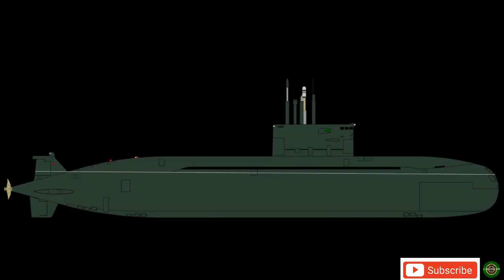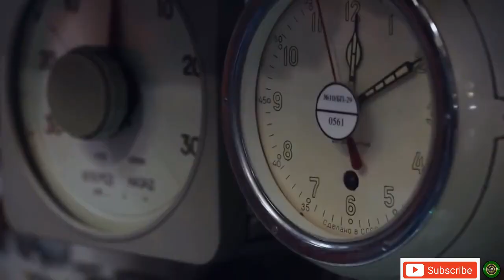Velikiye Luki: Russia launched its newest Lada-class submarine, after 7 years of development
Velikiye Luki: Russia launched its newest Lada-class submarine,  after 7 years in development

Velikiye Luki, a new Russian sub slated to join the fleet, is a sign of Moscow’s anomalous undersea force. Third of the Lada class of diesel electric submarines, Velikiye Luki’s launching ceremony took place on December 2022, while Russia held its keel-laying ceremony all the way back in 2015. In the end, Moscow plans to produce at least eight of these subs, according to Naval News.
Unlike most countries that build nuclear-powered submarines, Russia also builds conventional, diesel-electric subs. Overall, the Lada class which is cropping up about 12 years behind schedule illustrates the shortcomings of this approach, and how Russia is slowly falling behind in submarine warfare technology.
Velikiye Luki was named after a pivotal battle on the Eastern Front of World War II, when advancing Soviets surrounded a group of German troops encircling the town of Velikiye Luki. The town garrison held out for two months before capitulating, and the battle has become a key part of the Soviet-Russian war narrative.
Prior to Velikiye Luki, Russia launched two other Lada-class subs  Saint Petersburg and Kronstadt. The Lada class was developed in the 1990s as the successor to the highly prosperous Project 877 class, known to NATO as the “Kilo” class. The submarines are 236 feet long with a beam of 23 feet, and have a crew of just 35. They are armed with six 533-millimeter torpedo tubes, which can accommodate guided torpedoes, anti-ship missiles, and land-attack cruise missiles. Their diesel-electric engines can drive the boats to 21 knots while submerged, but require the Ladas to surface periodically.